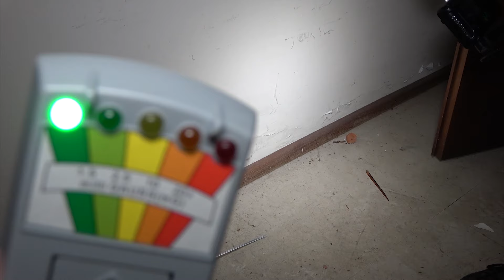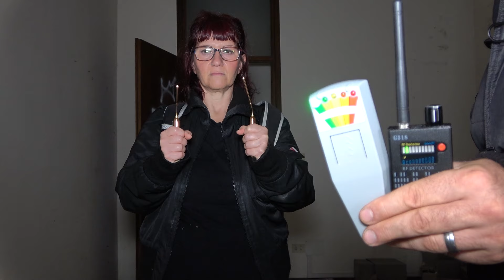INDAGINE ALL'EREMEO DI LANZO *COMUNICHIAMO CON IL FANTASMA DI UN TENENTE* PT 2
Carissimi amici arpanauti, ecco la seconda parte dell' indagine all'Eremo di Lanzo!! Un indagine che ci ha lasciati a bocca aperta!! Non perdetevela!!!

CONTATTI :
📧 ​a.r.p.a.paranormal @gmail.com

Musica di:
Rino di Luca